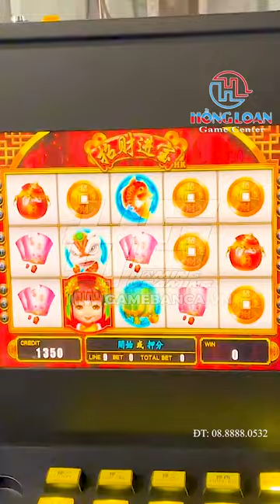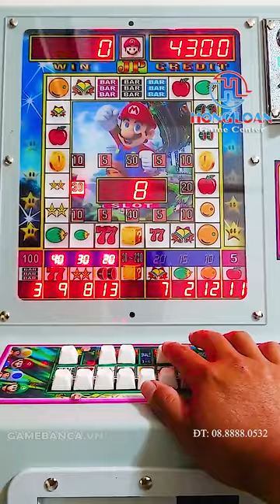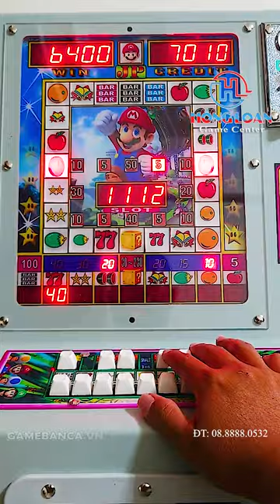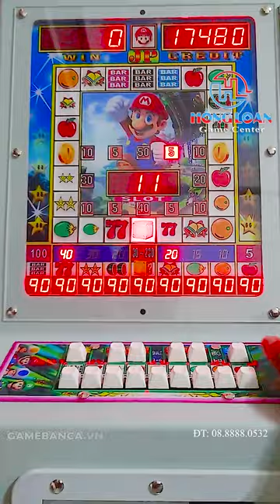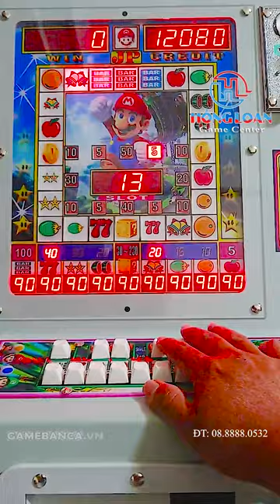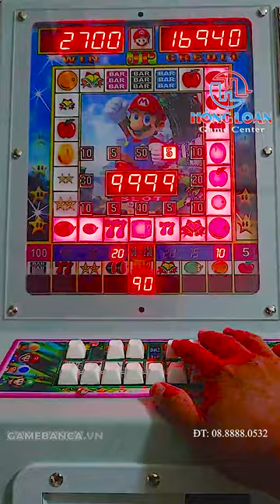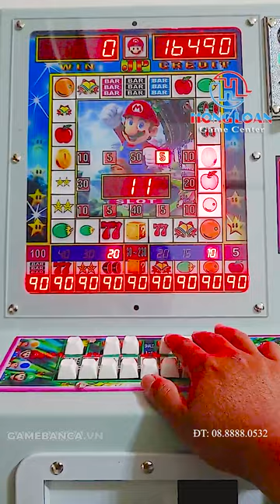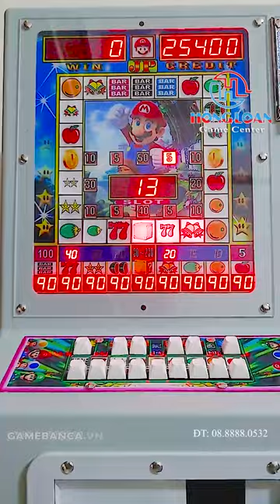"Khám phá xưởng sản xuất máy xèng hấp dẫn nhất - Điểm đến số 1 cho các tín đồ giải trí"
Nếu bạn mới bắt đầu chơi máy xèng, có lẽ sẽ cảm thấy một chút lúng túng trước hàng loạt những nút bấm và ký hiệu trên màn hình. Tuy nhiên, không cần lo lắng quá nhiều vì chơi máy xèng thực sự rất đơn giản và dễ dàng.

Đầu tiên, bạn cần đặt cửa của mình bằng cách chọn số dòng cửa và mức độ cửa cho mỗi dòng. Sau đó, bạn chỉ cần nhấn nút quay và chờ đợi kết quả.

Một điều lưu ý quan trọng là hãy đọc kỹ bảng thanh toán để biết được những kết quả nào sẽ giúp bạn chiến thắng và nhận được tiền thưởng. Hầu hết các máy xèng đều có tính năng tự động quay, cho phép bạn chơi nhanh hơn và tiết kiệm thời gian.

Ngoài ra, bạn cũng nên chọn các máy xèng có tỷ lệ trả thưởng cao hơn, điều này sẽ giúp tăng khả năng thắng và kiếm được nhiều điểm thưởng hơn. Hãy cẩn thận với số điểm bạn đặt ở mỗi cửa và quản lý tài chính của mình để tránh mất kiểm soát và đặt ở cửa quá nhiều.

Lưu ý:  Đây là loại máy nhằm mục đích giải trí, bạn không nên sử dụng vào mục đích khác để kiếm lợi, hãy tận hưởng những phút giây trải nghiệm tuyệt vời

Hy vọng với những hướng dẫn đơn giản này, bạn sẽ cảm thấy tự tin hơn để bắt đầu chơi máy xèng và thưởng thức trò chơi tuyệt vời này. Nếu bạn có bất kỳ câu hỏi hoặc cần hỗ trợ, hãy liên hệ với chúng tôi qua số điện thoại 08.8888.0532 hoặc truy cập vào website của chúng tôi để biết thêm thông tin.

Lưu ý: Đây là loại máy nhằm mục đích giải trí, bạn không nên sử dụng vào mục đích khác để kiếm lợi về tiền bạc, hãy tận hưởng những phút giây trải nghiệm tuyệt vời.

 Địa Chỉ: 22 Đường số 3, Phường An Lạc A, Quận Bình Tân
 Tel/zalo: TPKD 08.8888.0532 (Hồng Loan) 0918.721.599 (Minh Hùng)
  Giám Đốc Kinh Doanh: 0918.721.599 (Minh Hùng)